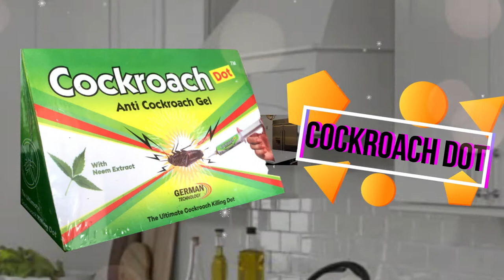Cockroach Dot Injection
killing cockroaches is even easier with injection,
best cockroach killer gel,